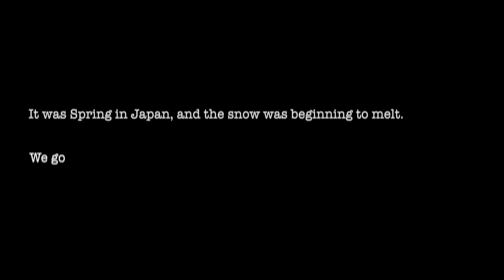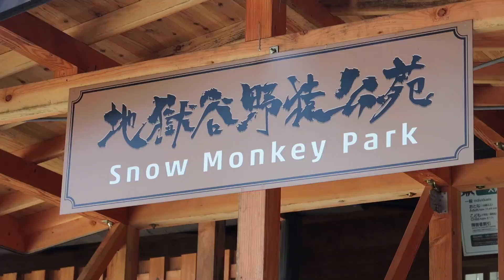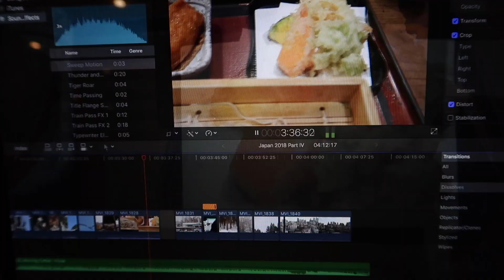Monkey Business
The snow was melting on the mountains, so we hit the road.